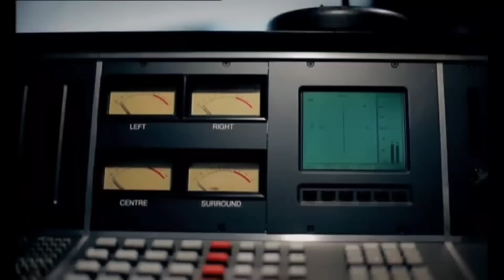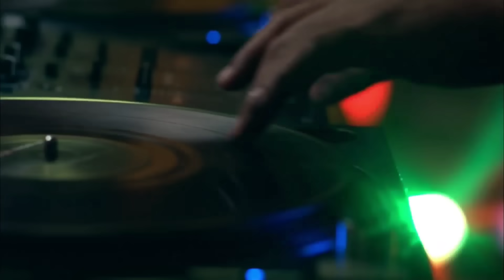Best of Electro Pop 2000s - 2010s (David Guetta, LMFAO, Avicii, BEP, Katy Perry, Maroon 5..)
Would you like to finance and support more projects?

Hello everyone!! ☺️👋🏼
On this channel I have come to play music from the 80s, 90s, 2000s and today's music.
For this occasion I bring you a selection of songs that I used to listen to when I was in school, it brought me a lot of nostalgia to make this Mix.  I really wanted to bring this Mix, I've been working on it for several months and today it's finally available.

⭐TRACKLIST⭐

⏩Lo mejor del Electro Pop 2000s
⏩Lo mejor de la Música Electrónica 2000s